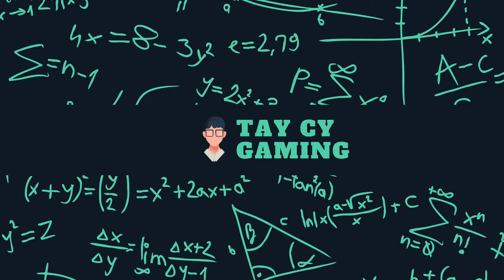Grip | Nintendo Switch | Campaign | Part 3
This is part 3 of me playing through the single player campaign mode of GRIP on the nintendo switch. be sure to check out parts 1 and 2 first.